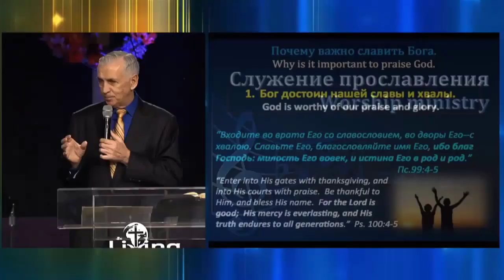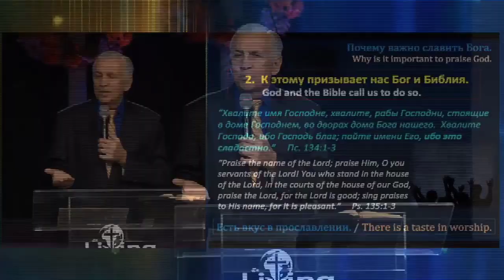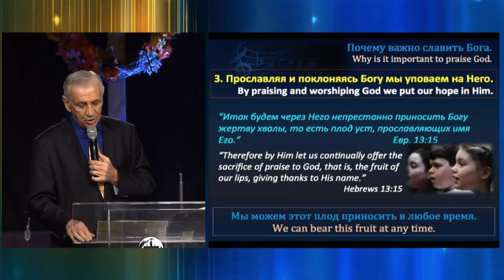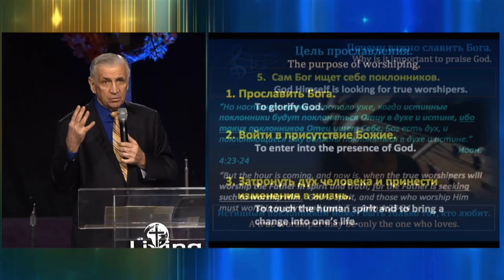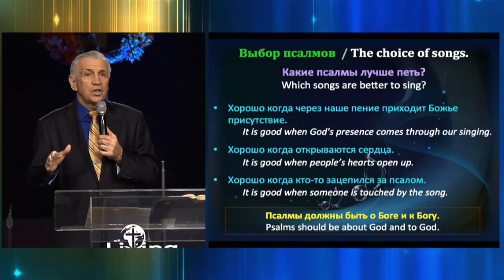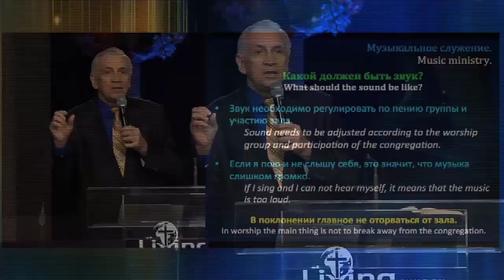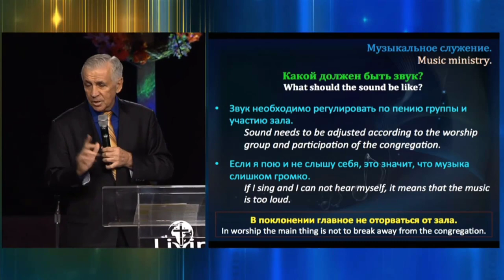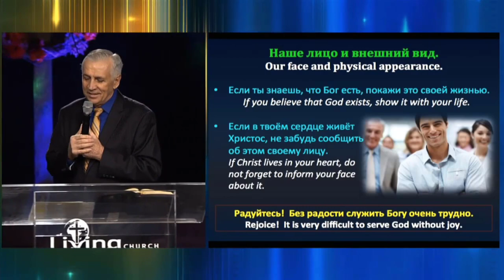Служение прославления 1 часть - Виталий Бондаренко 11.23.14